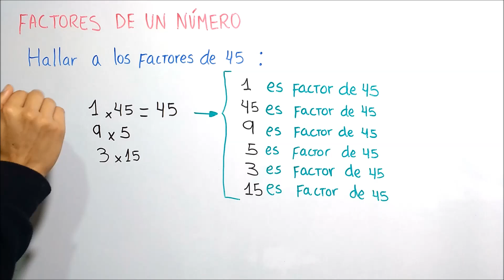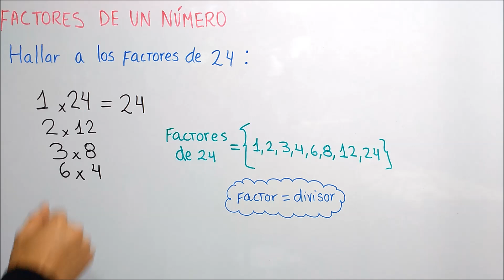¿QUÉ SON LOS FACTORES DE UN NÚMERO?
Aprendemos qué son los factores de un número rápido y fácil con varios ejemplos.

para aprender a como hallar a todos los factores un número, te invito a ver el siguiente video